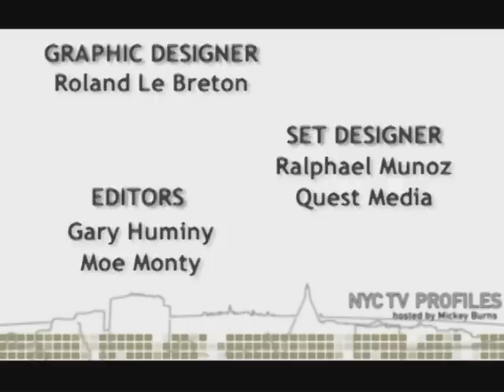PROFILES Featuring Frank Vincent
Profiles host Mickey Burns interviews actor Frank Vincent in this 10 minute episode teaser. For over 30 years Frank Vincent has starred in such films as "Raging Bull", "Casino", "Do The Right Thing" and "Goodfellas" and most recently he received critical acclaim for his role as the feared New York Capo Phil Leotardo on the HBO award-winning series "The Sopranos".

Before acting, Frank Vincent made his living as a professional musician. At one point he had his own band and in the late 60's he hired a guitar player named Joe Pesci.